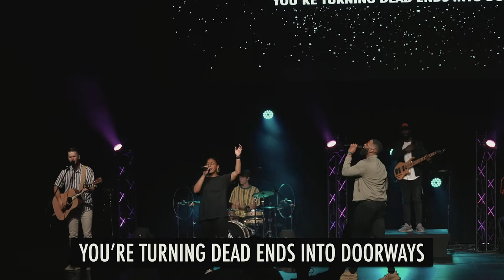New Beginnings (ft. Steven Darby) | Live From In Focus Church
From a Sunday service at In Focus Church.

LYRICS:
This is the day of new beginnings
The old is passing
Change is coming by your Spirit
It's a new season of revealing
Your Word is true and You will never ever fail
Your presence will lead us

Always providing in the desert
And filling our souls with living waters
And lighting the night with Holy fire
You're turning dead ends into doorways

He's never failed me yet
My heart and my soul confess
God is my confidence
He's never failed me yet (Never ever fail, Your presence will lead us)

INSPIRATION:
“Therefore, if anyone is in Christ, he is a new creation. The old has passed away; behold, the new has come.”—2 Corinthians 5:17

“Remember not the former things, nor consider the things of old. Behold, I am doing a new thing; now it springs forth, do you not perceive it? I will make a way in the wilderness and rivers in the desert.”—Isaiah 43:18–19